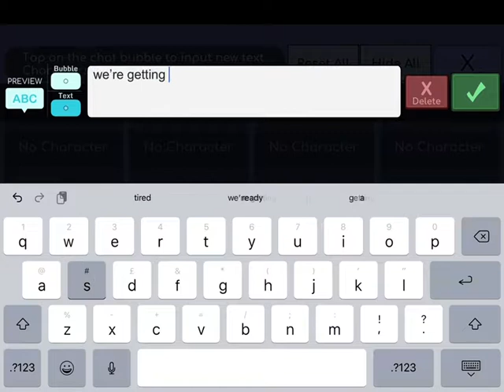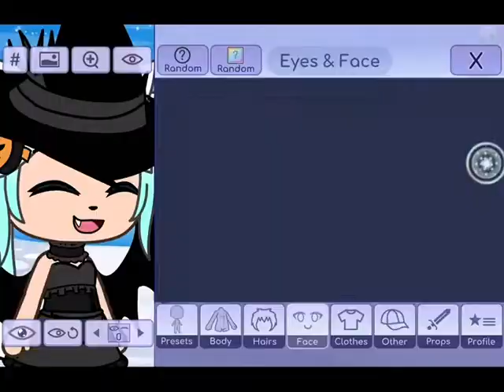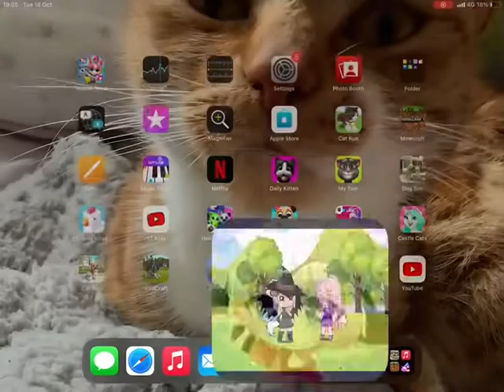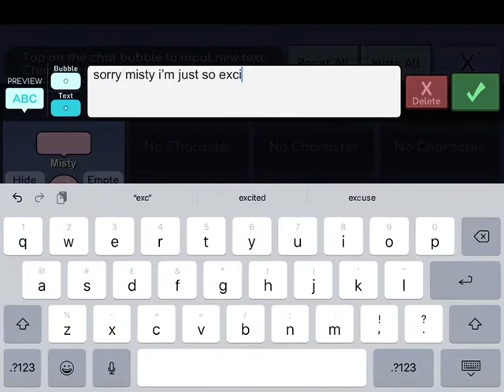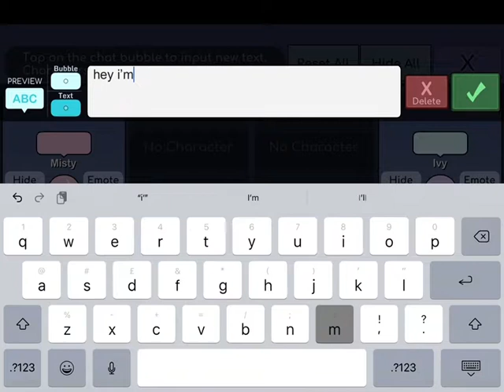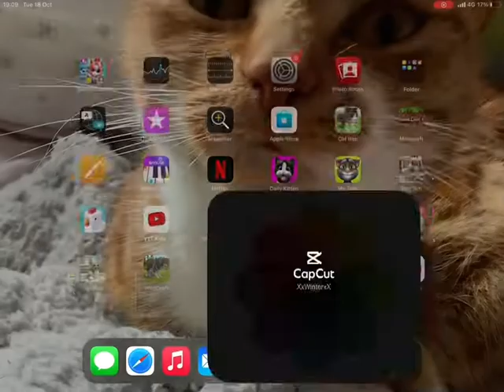1 week until my birthday 🎂